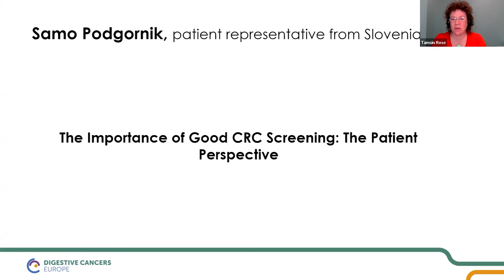Patient View, Samo Podgornik, Digestive Cancers Europe 2nd Colorectal Cancer Screening Summit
Samo Podgornik, patient representative from Slovenia, provided the main reasons why countries in Europe needs to have a strong and functioning screening programme and identified the key issues facing patients, from his own personal perspective.